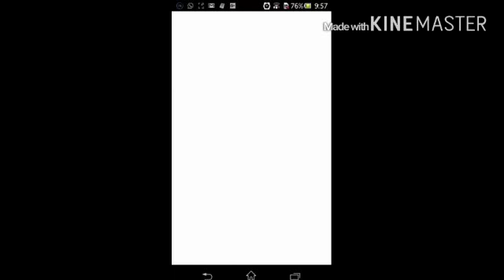Divulgando canais#adilson CraftBR